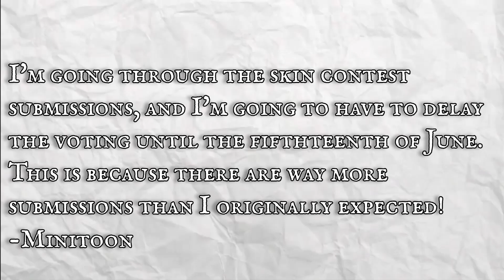*NEW* PIGGY SKIN CONTEST DELAYED?!..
In this video, we'll go over the new Piggy Skin Contest that has unfortunately been delayed..

🟥PIGGY VIDEOS
🟥KREEKCRAFT VIDEOS
🟥ROBLOX VIDEOS
🟥REACTIONS
🟥AND MORE

What is Piggy? Roblox Piggy is a game on the platform ROBLOX which you need to escape a selected map and try to not get caught by the Infected Piggy. There are many different chapters in the first book and the second book, including Piggy: Book 2 Chapter 10 Temple and Piggy: Book 1 Chapter 12 Plant. Once you escape a selected map, you can get 15 Piggy Coins. This does depend on a gamemode. Such as on Limited Time Mode, Swarm, you can get 45 Piggy Coins once you escape the selected map. You may use your hard-earned Piggy Coins to buy new skins, traps, or abilities. And to add on do this, there is a new limited time event called Mr. P's Lab. You do quests to earn XP. (the top level is 10). Each level has a new perk that you can get by completing the quests daily, including the XP. The harder the quest, the more vials and XP to earn! This should be all that you need to know for most of Piggy! Now join the game and get escapein'!